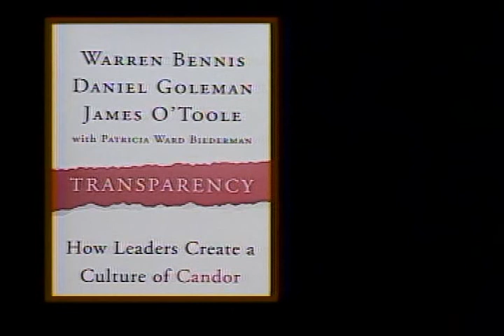Warren Bennis - Transparency - Part 3